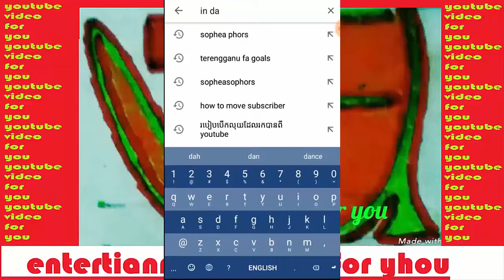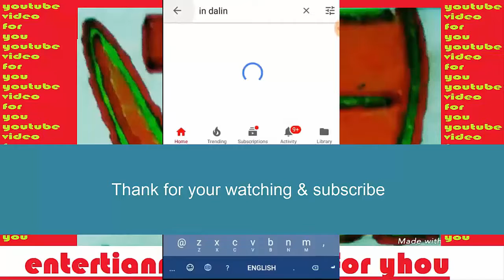SIN KAKADA vs Naga world Fc MCL week 4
Khmer songs & sport for you